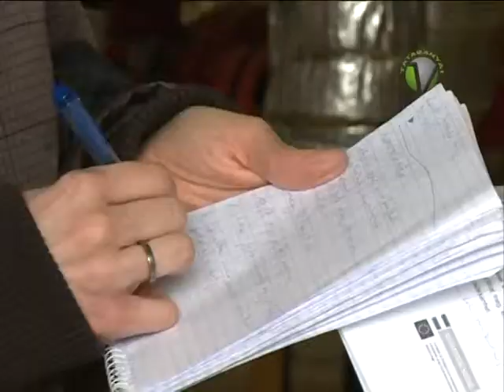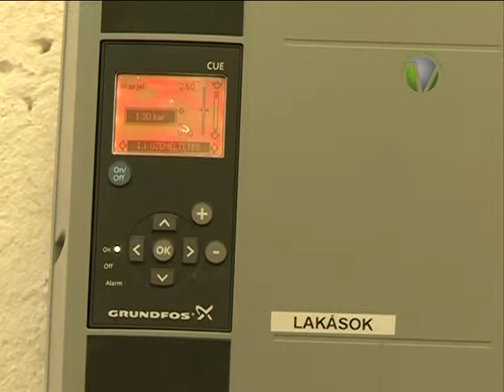"Tatabányán zöldül a fűtés!"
A tatabányai hőszolgáltató 53 hőközpontban végzi el a fűtési keringető szivattyúk korszerűsítését, 66 darab frekvenciaváltó felszerelésével. Ez az érintett házakban komfortosabb fűtést, a hőközpontokban pedig akár 20 százalék  villamosenergia-megtakarítást eredményez. A projekt neve, amelyről sajtótájékoztatót tartottak: "Tatabányán zöldül a fűtés!"